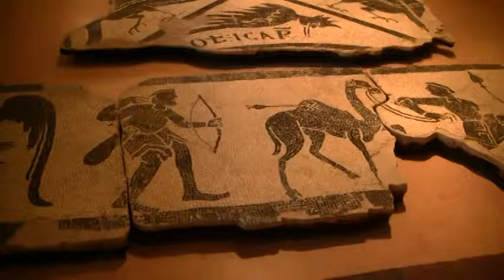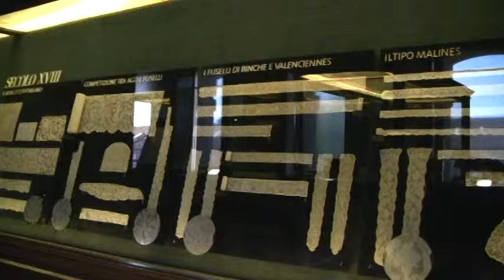Torino's Civic Museum of Ancient Art, Italy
Visit inside the Civic Museum of Ancient Art in Torino, Italy